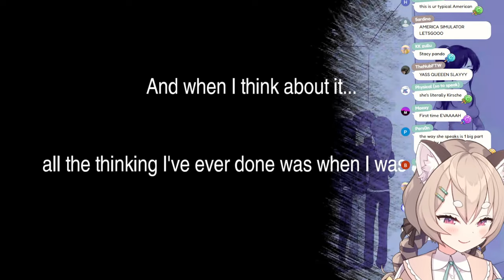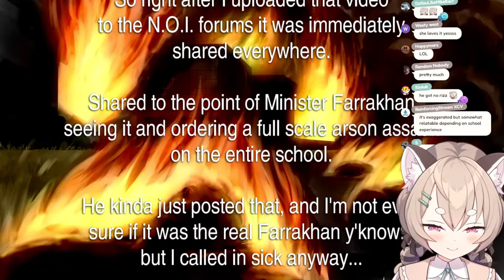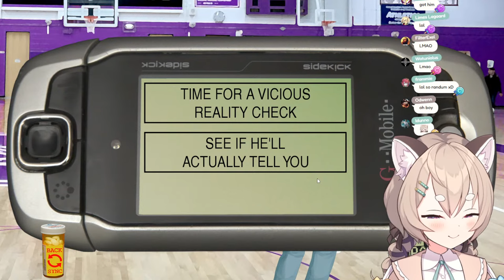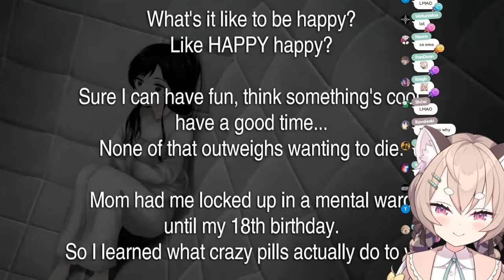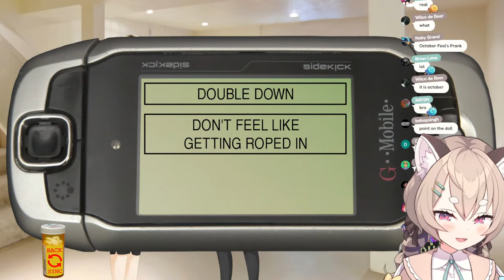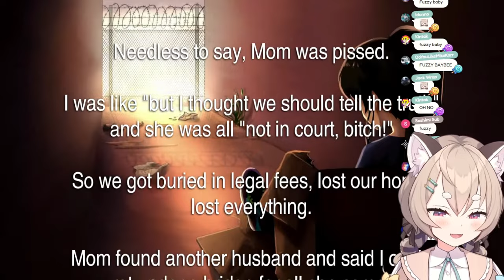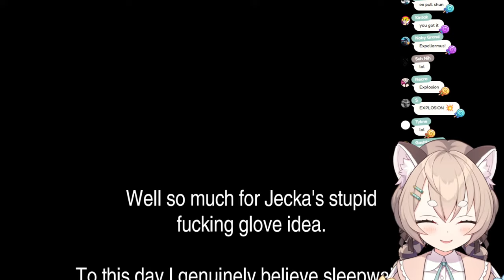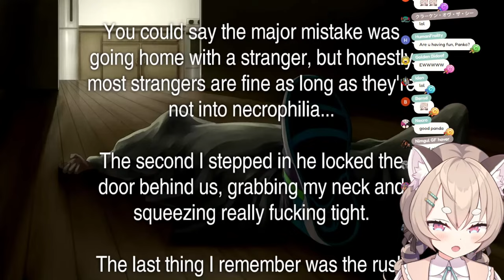Americans live like THIS?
lumi told me this game sucks so here i am it'll be fUN
Donos are not required, but very appreciated ♥

𝐑𝐮𝐥𝐞𝐬
☆ Be nice to other viewers. Don't troll or spam.
☆ If you see spam or trolling, don’t respond. Just ignore.
☆ Chat about the stream, and please, don’t bring up unrelated topics or have personal conversations.
☆ Please don’t bring up other streamers unless I mention them, and don't talk about me in other streamers' chat.
☆ Do not reveal personal information about anyone, including yourself.

𝐎𝐟𝐟𝐢𝐜𝐢𝐚𝐥 𝐌𝐞𝐝𝐢𝐚
Phase Connect Official Twitter